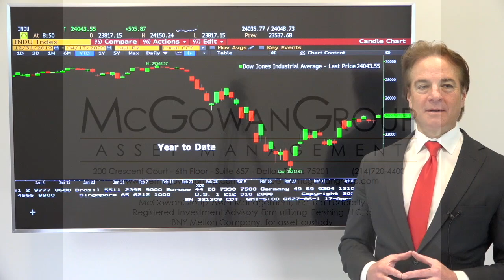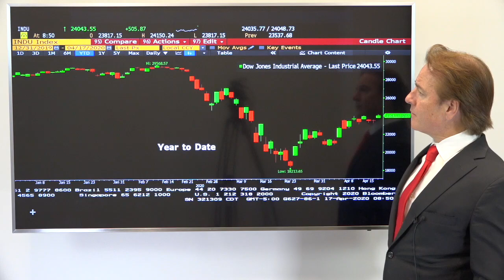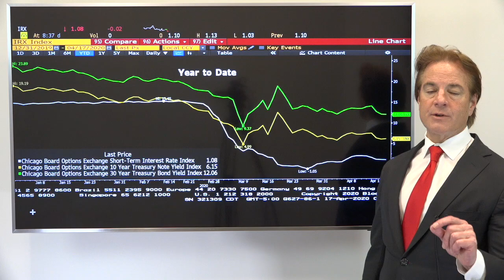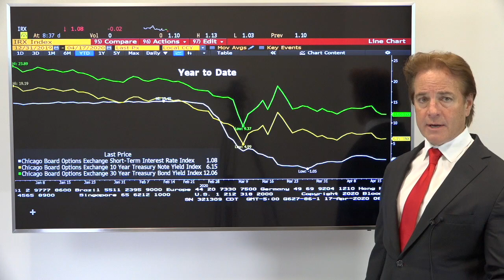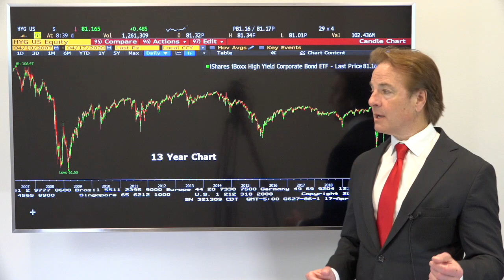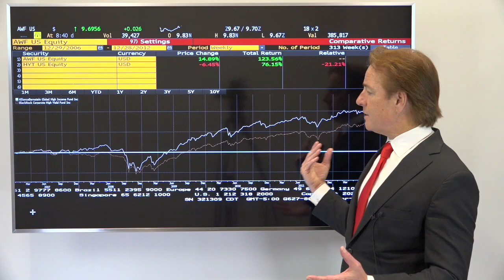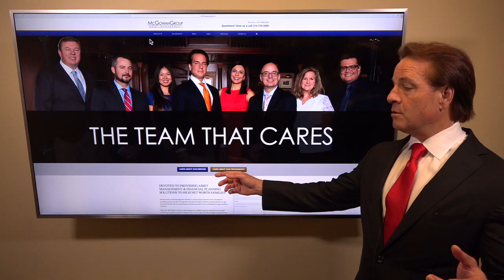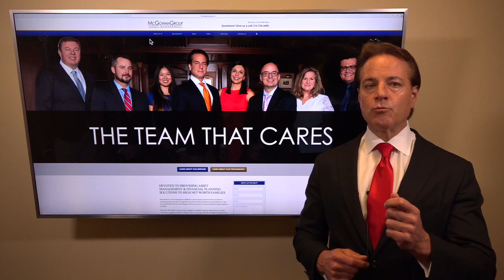NetWorth Radio Advance Report - April 20, 2020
In this NetWorth Radio Advance Report, Spencer McGowan, President of McGowanGroup Asset Management, delivers financial news and intelligence with insights you can act on for April 20, 2020.

McGowan Group Asset Management, Inc. is a Federally Registered Investment Advisory Firm utilizing Pershing LLC, a BNY Mellon Company for asset custody.

Past performance may not be indicative of future results. Therefore, no current or prospective client should assume that the future performance of any specific investment, investment strategy (including the investments and/or investment strategies recommended and/or purchased by adviser), or product made reference to directly or indirectly on this Website, or indirectly via link to any unaffiliated third-party Website, will be profitable or equal to corresponding indicated performance levels.

Different types of investments involve varying degrees of risk. No client or prospective client should assume that any information presented and/or made available on this Website serves as the receipt of, or a substitute for, personalized individual advice from the adviser or any other investment professional. Links provided from this website are strictly for informational purposes and are not an endorsement or recommendation of the site, company, content, or its sponsoring organization by McGowan Group Asset Management, Inc.